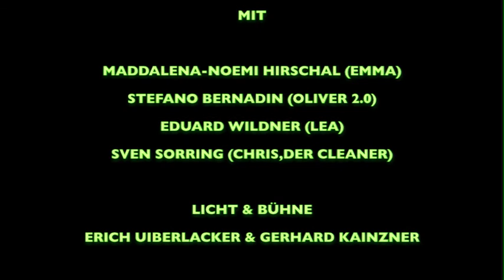SVEN SORRING als "CHRIS, DER CLEANER" in "OLIVER 2.0" (PART 1)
"OLIVER 2.0" von Folke Braband - Regie: Hakon Hirzenberger
Sven Sorring als "Chris, der Cleaner (auch als "Ghostbuster beschrieben)
Mit: Stefan O Bernardin, Maddalena-Noemi Hirschal, Eduard Wildner, Sven Sorring -  Bühnenbild: Erich Uiberlacker / Gerhard Kainzner - Kostüme: Andrea Bernd - Musik: Moritz Hierländer (Mo Gonzo) - Rechte: Thomas Sessler Verlag GmbH - Koproduktion zwischen dem STEUDLTENN Theater Zillertal (T) und dem Wald4tler Hoftheater